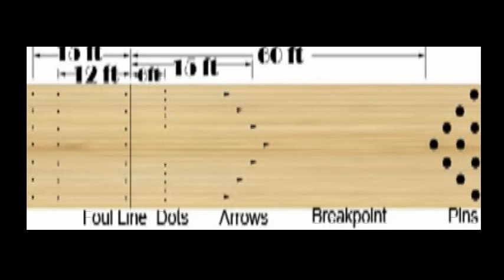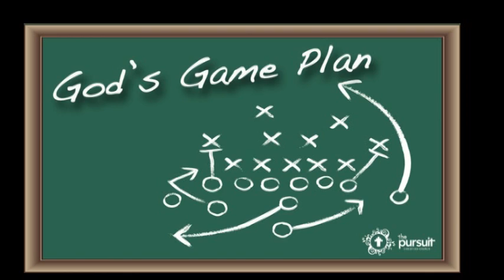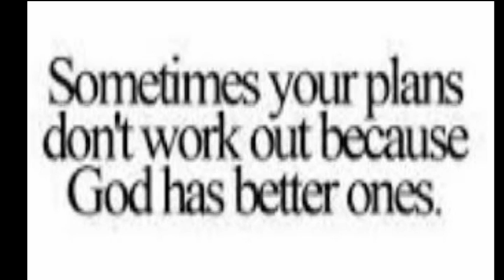Dr. JoAnn's Blog Jots - "Reset Button"